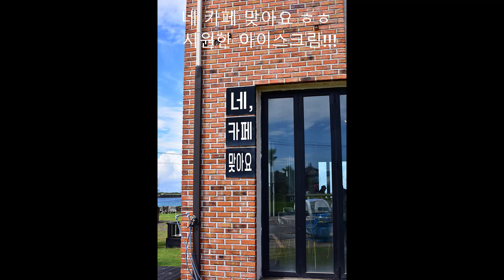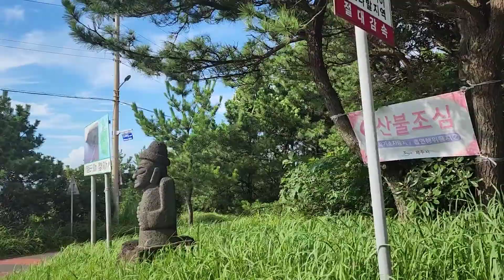202208 제주도여행 - 04 (2022년 8월 제주도여행 ) 우도여행, 우수미회센터, 호텔 더본, 맛집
2022년 8월 제주도 여행 (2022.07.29~08.05)
여행 정리를 위한 영상
맛집, 여행 장소 기록